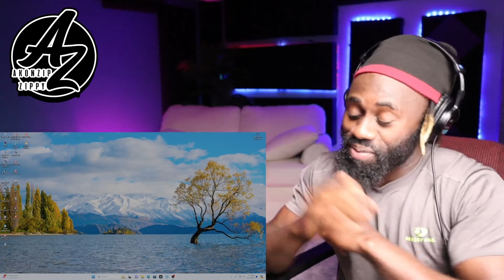Shatta Wale - I Run Ghana (Audio Slide) ( Reaction !!! )